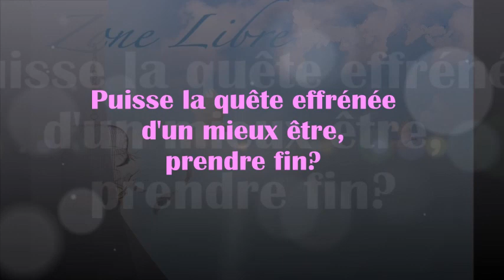1077 " Puisse la quête effrénée d’un mieux être, prendre fin?" Guy ROGER ZONE LIBRE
Un esprit en quête de mieux être, est occupé par le but à atteindre. Or que ce qui est cherché est déjà présent, c'est quand plus rien n'est fait que cet état de quiétude émerge naturellement.